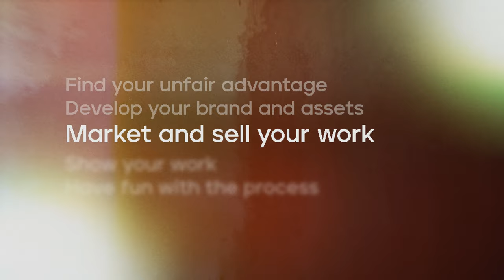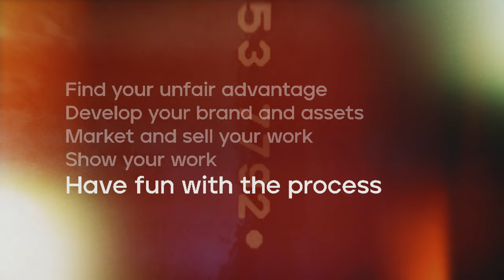Art Success Secrets: 7 Steps to Your Dream Art Career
In this episode you're going to learn 7 simple steps to turn your art into a business. Follow these steps and we know you're going to become a professional artist.

Interested in more epic tales from Elli Milan? Join the Artist Odyssey Community! and subscribe to her weekly digest of worthwhile inspiration and heart-lifting reflections as she shares her insights as a successful artist, author, educator, entrepreneur, and motivational speaker.

Want to join the Milan Art Institute Mastery Program and become a professional artist?

Catch all episodes of the inspiring Light Movement podcast where professional artists discuss topics designed to elevate your art to another level with this exciting art podcast.